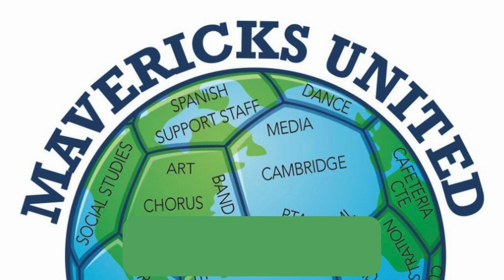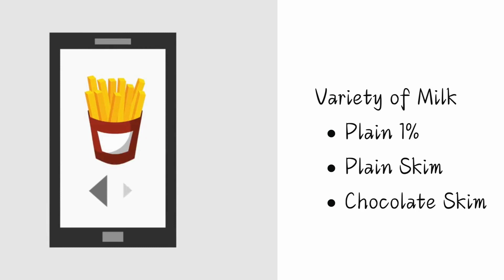MNMN March 21, 2024